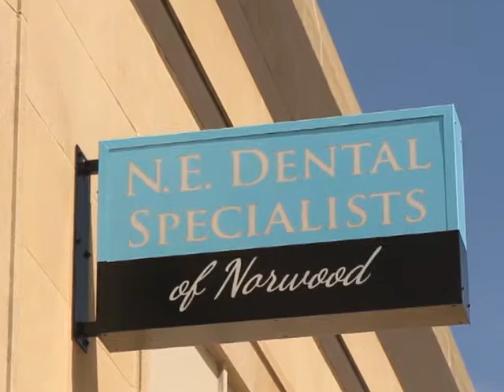New England Dental Specialists of Norwood, Dentist, Norwood, MA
Welcome to New England Dental Specialists of Norwood. We are glad you have chosen us for your oral health needs and hope that every encounter with our office and staff exceeds your expectations. We know our patients have a choice in Norwood dentistry, and we're proud that they've chosen us.